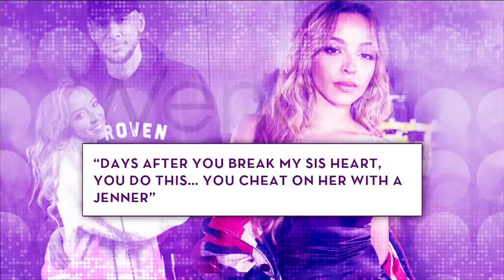Kim Kardashian Goes to Washington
Kim Kardashian went to the White House yesterday to discuss prison reform. She's trying to get the president to pardon a 63 year old first time drug offender